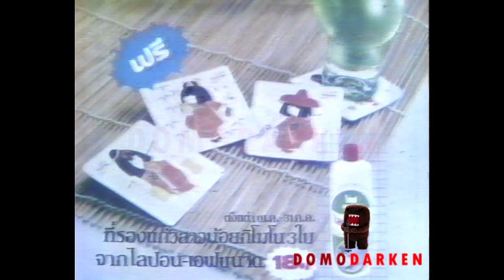รวมโฆษณา TVC 2524 [Part 5]